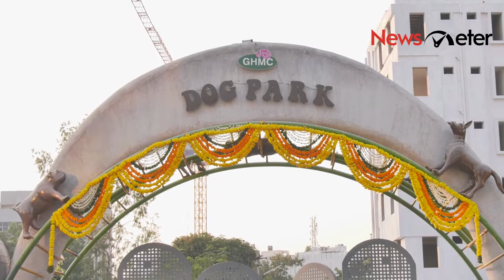Children's play area in India's First Dog Park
A children’s play area and open gym has been inaugurated in India’s first Dog Park in Hyderabad’s Gachibowli. The dog park, which was inaugurated in 2018, now also has a 7000 sq. feet kid's play area and a gym. The gym has cardio, upper and lower body exercise equipment.

NewsMeter is an online news site that delivers you the information you need to know. Our goal is to turn data into information and information into insight.
Our company engages in the business of running a digital media Our website covers topics from politics, region, crime, business to offbeat, entertainment, education, podcasts. Apart from that, we have other columns like data stories, investigative stories, drone journalism and satellite journalism.